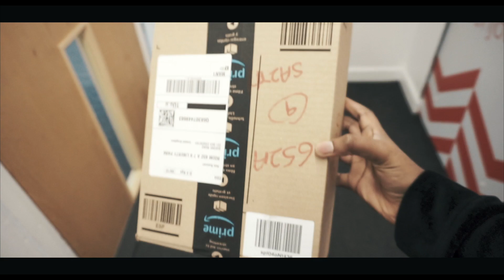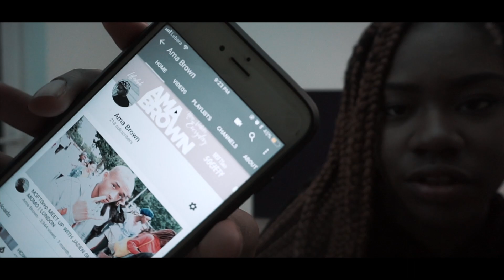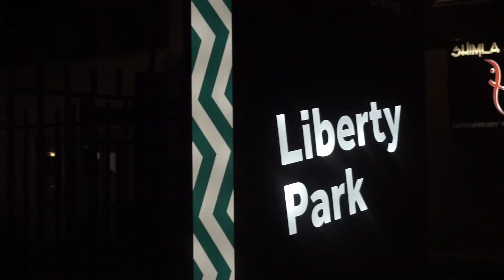YOU HAVE TO PROTECT YOUR DREAM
If you got a dream, you gotta protect it - The Pursuit of Happyness.

CAMERA GEAR
Sony A6000
Joby Gorilla Tripod Hybrid

MUSIC
• Saen. - Know You

LOVE YOU
LET ME KNOW WHAT YOU THINK
Ama